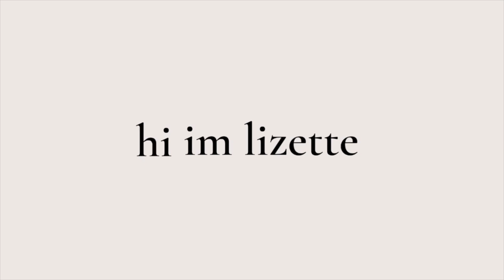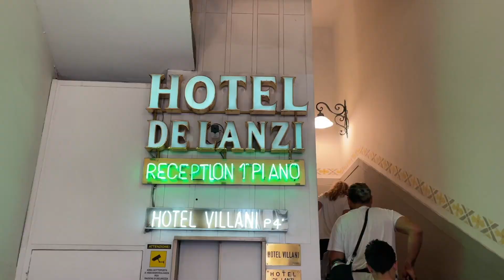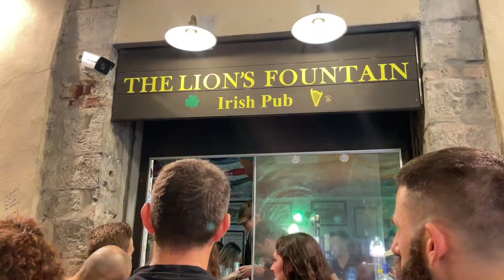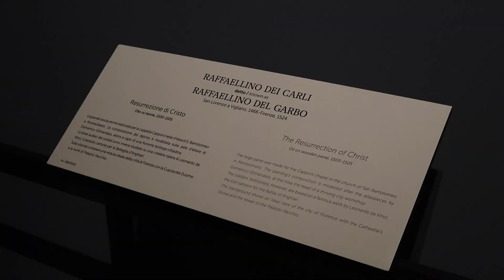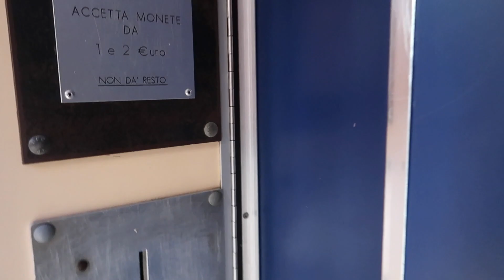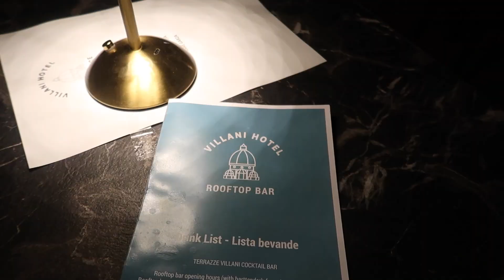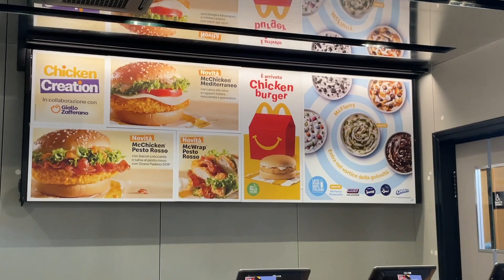Florence, Italy vlog: cooking class, wine tour & museums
Florence is such a beautiful city! I had so much fun here and I would love to go back one day. I am so grateful to be able to have the opportunity of studying abroad in Italy. I have one more vlog to post from my time abroad and I will finally be caught up! If you are reading this comment a tomato so I know you’re a real one lol. 💞

xoxo, lizette 💞